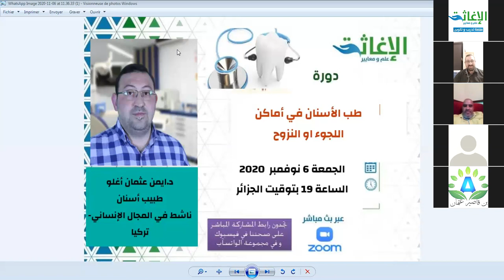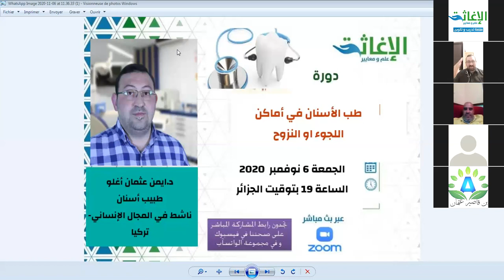طب الأسنان في أماكن اللجوء و النزوح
د.أيمن عثمان أوغلو
منصة الإغاثة علم و معايير